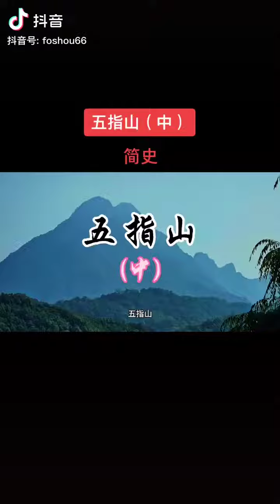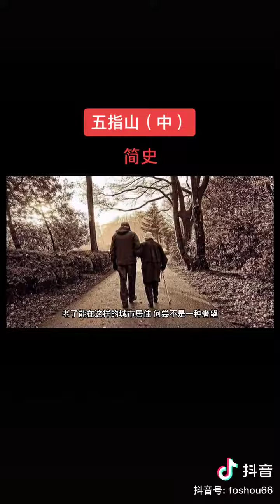美猴王被压 五指山？ 中国风景,名胜地 Chinese landscape, famous place Landskap Cina, tempat terkenal 중국 풍경, 유명한 장소(5)